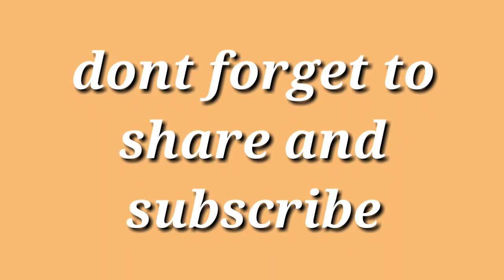China conspiracy behind save nalla mala movement - please support urenium mining